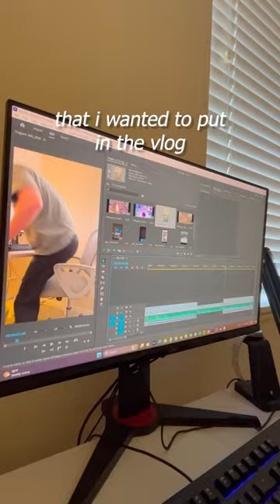Day 6 - subscribe to make it happen!